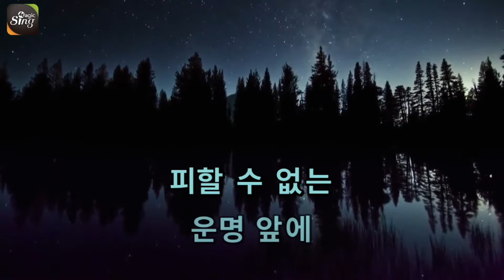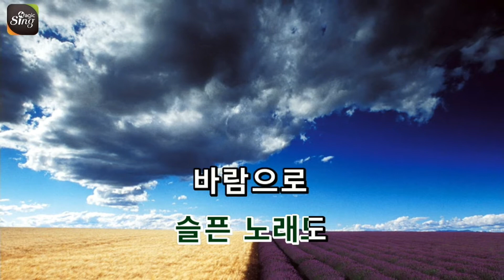[아싸매직씽] 조항조 - 사나이눈물 karaoke | MAGICSING